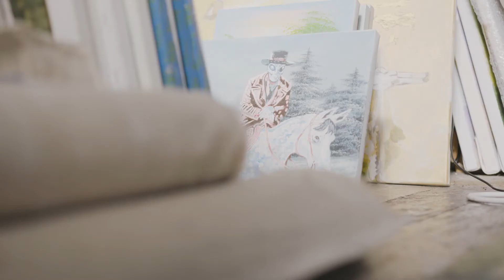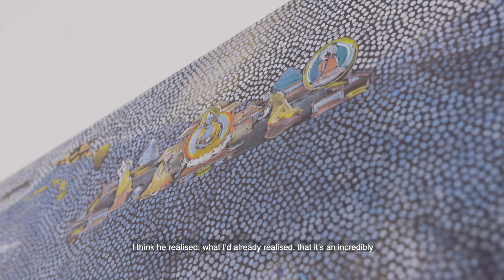Tim Johnson | Parallel Universe 2020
TIM JOHNSON
'Parallel Universe'
11 September to 3 October 2020
Tolarno Galleries, Melbourne

If a painting is a portal to another dimension, then the canvases of Tim Johnson are magic carpets, each one an invitation to embark on a voyage through the acclaimed Sydney-based artist’s personal cosmology. Revealing his sustained interest in Buddhism and other Eastern traditions, these serenely composed constellations of figures, objects and symbols inhabit an exalted space free from everyday concerns.

Johnson’s first show in five years with Tolarno Galleries, which has represented him since 1987, 'Parallel Universe' brings together 12 new paintings, five of them made in collaboration with Daniel Bogunovic, a self-taught artist who lives in LA.

Producers: Nigel Karikari, Olivia Peniston-Bird
Director, Editor: Nigel Karikari
Director, Camera: Matt Deavin
Interviewer: Tony Magnusson